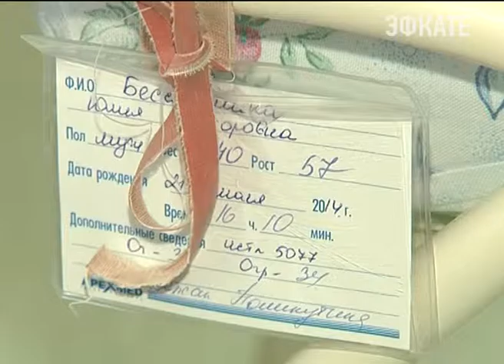Здравоохранению Кубани нужны реформы. Новости Сочи Эфкате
Об этом сегодня на коллегии краевого минздрава заявил Вениамин Кондратьев. Глава региона вместе с руководителями ведущих медицинских учреждений обсудил стратегию развития краевого здравоохранения. Документ предусматривает структурные реформы в отрасли до 2020 года.
Сочи. Новости.
Телеканал Эфкате.